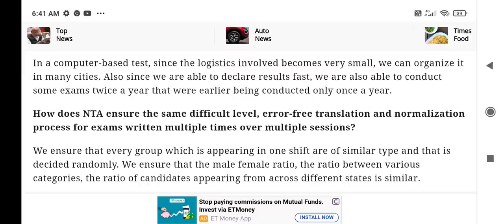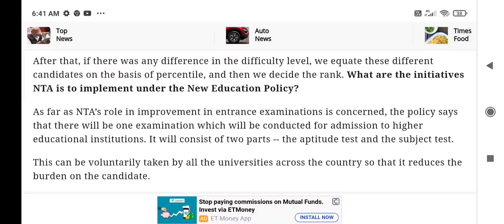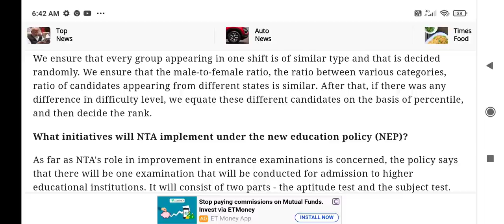Neet Exam 2021 !! NTA director interview !! जानिए, कैसा रहेगा NEET 2021 का question paper